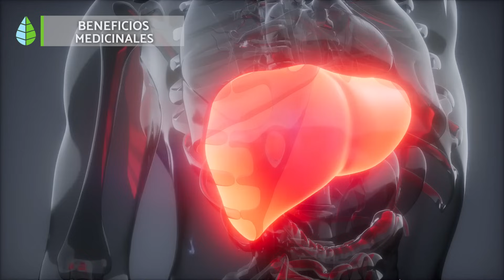PROPIEDADES y BENEFICIOS del TAMARINDO 🥜✅ (Para qué SIRVE, Cómo Tomarlo y Contraindicaciones)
✅ ¿Te gustaría saber PARA QUÉ SIRVE el TAMARINDO? En este vídeo de EcologíaVerde sobre PLANTAS MEDICINALES te explicamos cuáles son los BENEFICIOS del TAMARINDO, sus PROPIEDADES MEDICINALES, CÓMO TOMARLO y sus CONTRAINDICACIONES. ¡Descubre cuáles son los BENEFICIOS del TAMARINDO para la salud!

💚 ÍNDICE 💚

00:00 Propiedades y beneficios del tamarindo
00:15 Propiedades del tamarindo
01:15 Beneficios ecosistémicos
01:32 Beneficios medicinales
02:27 Cómo tomar tamarindo
03:14 Contraindicaciones del tamarindo